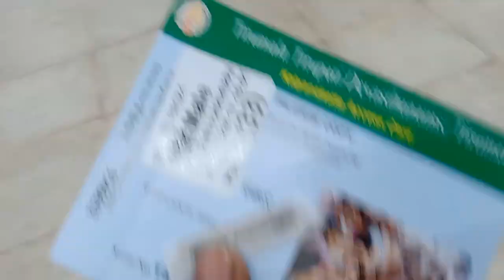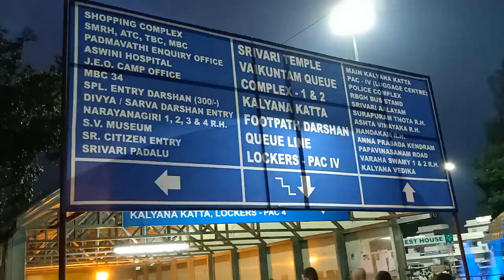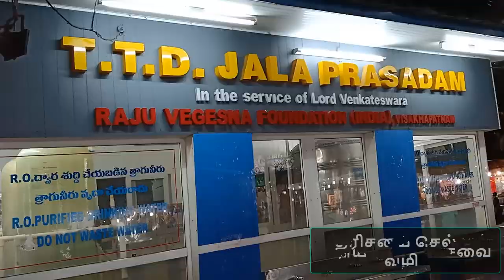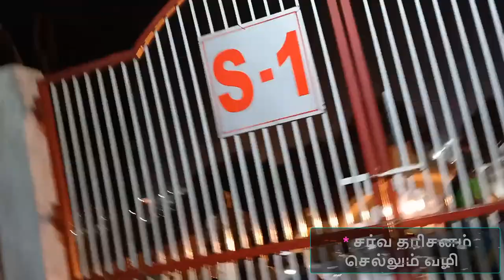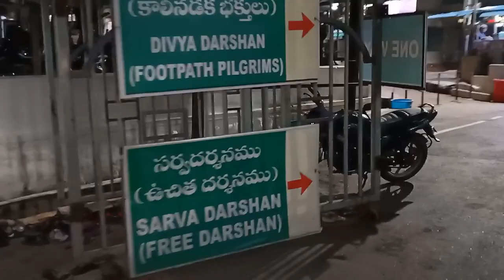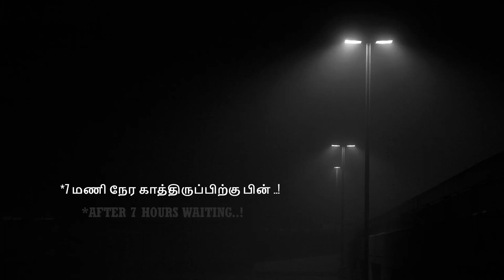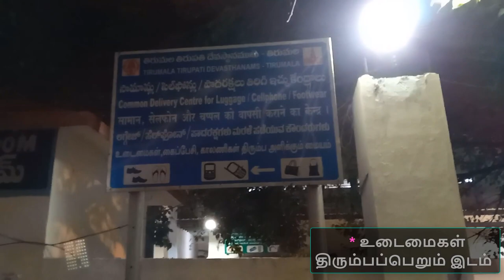திருப்பதி திருவேங்கடம் (அடி முதல் முடி வரை அனைத்தும் )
HERE YOU CAN SEE ABOUT A ENTIRE JOURNEY OF A PILGRIM TO TIRUPATHI.